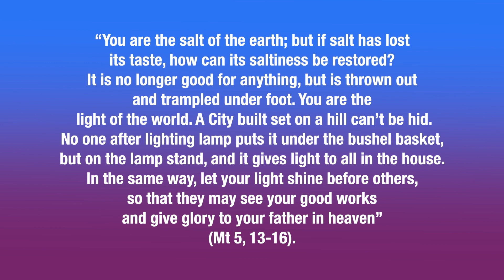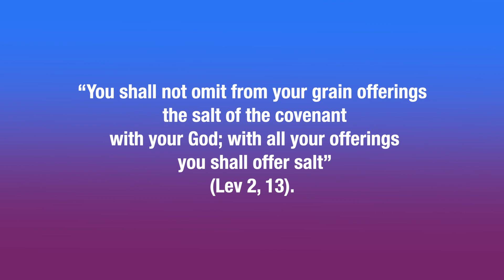ON THE PATH OF SALVATION | CLASS 11 | CHAPTER 12 | PART 1 | Syro-Malabar